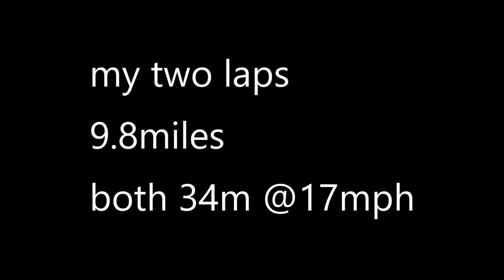Commonwealth Games 2022 Road Race Course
The mens & womens races will occur on Sunday 7th August 2022
Two days prior I rode over & completed two loops (the men will race 10 times - total 100 miles)
Sorry film bit wonky...camera was level so I don't know why
anyway it's gonna be fast & furious without the pesky traffic!